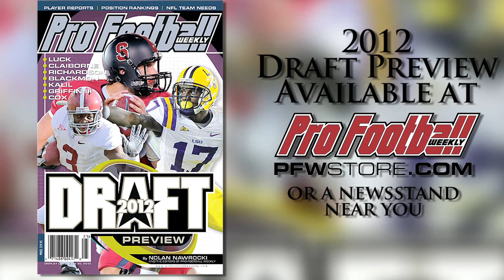Idaho LB Korey Toomer Draft Profile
The Seattle Seahawks just drafted Idaho LB Korey Toomer. Find out if they made a good pick on the size-speed 'backer.